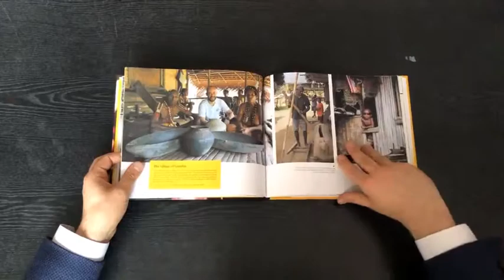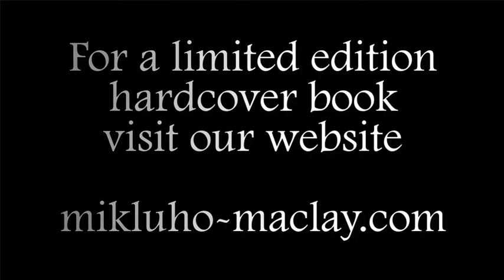The book “Journey to the Maclay Coast” (2018)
Nickolay Miklouho-Maclay (the author, descendant of the Great traveler):

“For many people this book will be like a dive into childhood. Especially for those who read about the fascinating journeys of Miklouho-Maclay and his first meet with the people of the "Stone Age". The edition based on Miklouho-Maclay’s diaries, which was published about 100 years ago, prompted me to see that distant Maclay Coast and the locals by myself. My journey into the past, which began in 2017, became an important step for new discoveries in Ethnography, folklore and material culture. The main discovery I have made is what kind of person a man should be to be remembered over 150 years, and the descendants were met with honors a Prime Minister could be met like. The locals preserve the heritage, passing the stories about Miklouho-Maclay from mouth to mouth.
In this book, comparing the diary entries of the Great traveler Miklouho-Maclay and my own records, I decided to describe what has changed. We also used the materials of the Soviet expeditions of the 70s. This edition is a tribute to the Great explorer of Oceania and the natives of the Maclay Coast. The illustrations will help you plunge into the journey and make your discoveries by reading this book.”

The book on Amazon